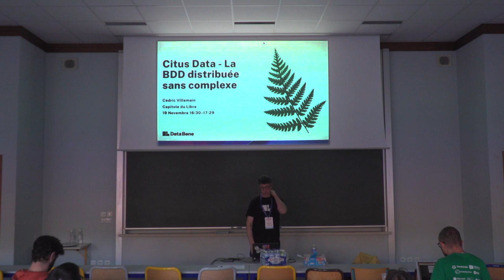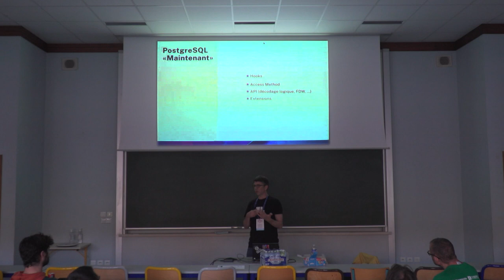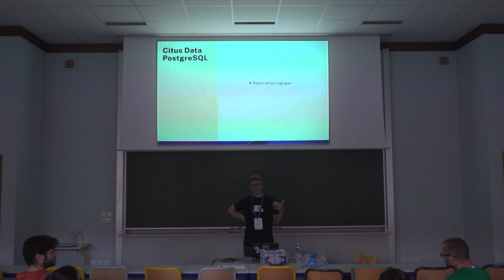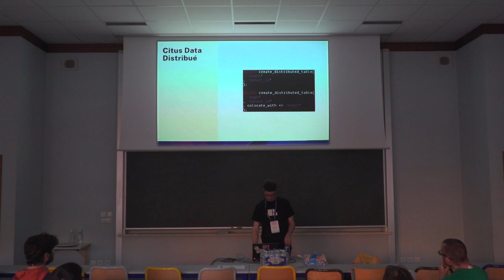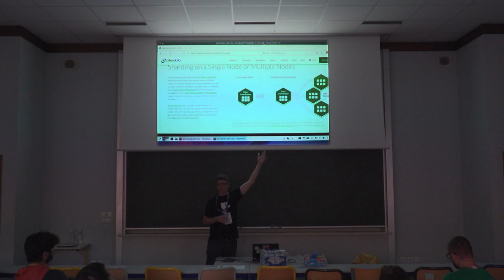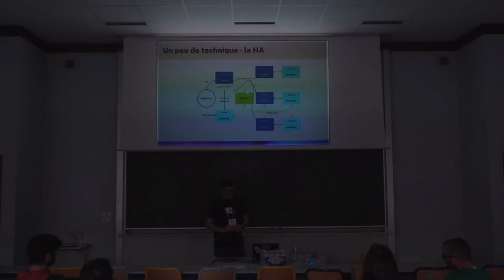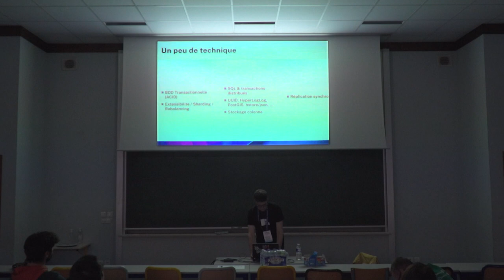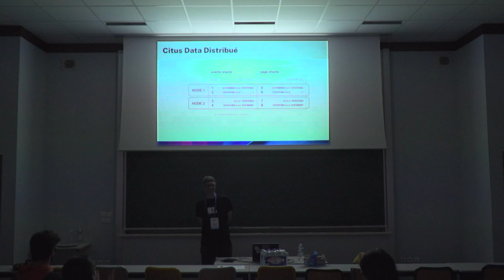Citus Data: La base de données distribuée sans complexe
Cédric Villemain

Citus Data est une extension de PostgreSQL qui étend ce fameux serveur de bases de données relationnelles pour concevoir des bases distribuées.

Calculs répartis, multi-tenant avec clients isolés, resharding sans downtime, ...

Si cela vous évoque déjà quelque chose, vous en apprendrez d'avantage. Et sinon vous saurez enfin ce qu'est une architecture multi-tenant ... et que le sharding c'est facile!

Il y a une épaisse documentation intéressante, et plein de code source à lire. Et aussi la possibilité de participer à une présentation de ce que l'on peut faire en plus en ajoutant Citus à PostgreSQL.

Inévitable pour votre projet avec des téraoctets de données à stocker, traiter, restituer.